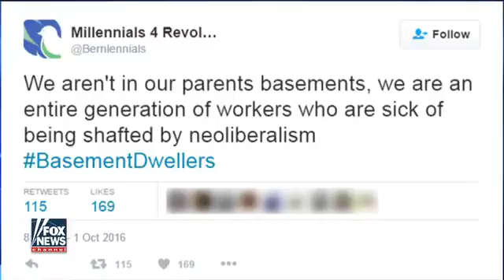Guy Benson on Clinton's 'Basement dwellers' comment